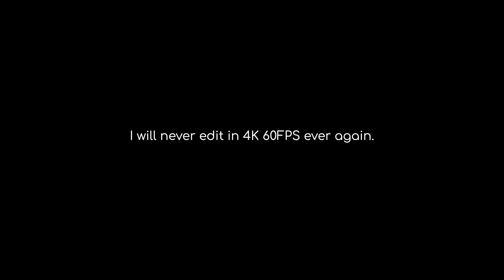Sidney in 4K 60FPS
Tried shooting and editing in 4K 60FPS. File sizes were a little bit nuts. Shot on Galaxy S10

Interesting details about the video:
 - Entire Final Cut project including proxy was 136.8 GB.
 - Final exported video was 2.95 GB.
 - Video took 6:12 to export to 4K @ 60 FPS in H.264 Codec.
 - I will probably never edit in 4K 60 FPS ever again
Specs of my computer:
Mac Pro (Custom, Hackintosh)
CPU: AMD Ryzen 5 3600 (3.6 GHz to 4.2 GHz, 6 cores & 12 threads)
GPU: AMD Radeon RX 580 8 GB
RAM: 32 GB of 3200 MHz DDR4
SSD: Samsung 970 EVO Plus (500 GB)